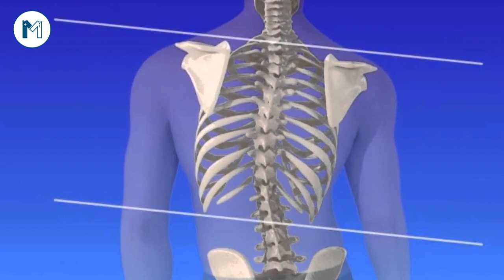Top Orthopedic Surgeon In Lahore - Dr. Tariq Sohail Talks About Spine Surgery & Tuberculosis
Dr. Tariq Sohail is one of the Top Orthopedic Surgeon In Lahore, as he has 40 years of experience. He has done MBBS, M.ch.(Ortho), Ph.D. (Ortho), FRCS (Ed), FRCS, Fellowship. His Special area of interest is Knee Replacement, Spine Surgery.